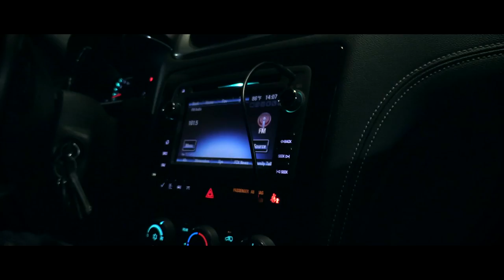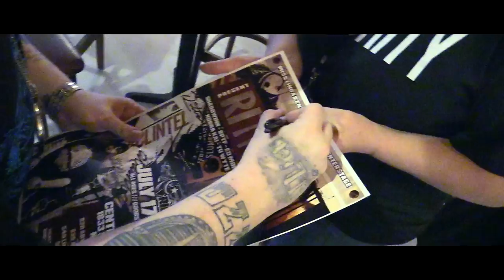Rittz Live In Kokomo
RITTZ LIVE  KOKOMO INDIANA
video production by RowdyBizzle